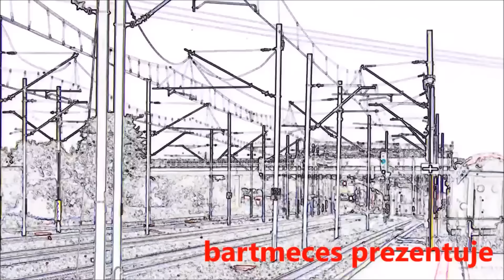Kolejowe Kielce .Jadwiga,Jagiełło,Sienkiewicz,Edyta itd 05.11.2015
Jednodniowy wypad do Kielc i taki film powstał.Zapraszam